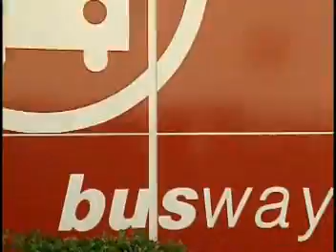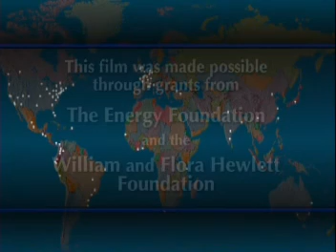Making Things Happen with Bus Rapid Transit, Part II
Part II of a short film highlighting successes with BRT, an innovative approach to public transportation